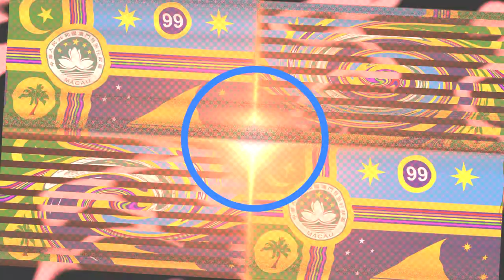chilled zone 🔥🔥🔥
Credit to the people who own the veg file / video

and I don't want people stealing my videos without crediting me. Because if you do steal...

You will have to take the video down.

for coco